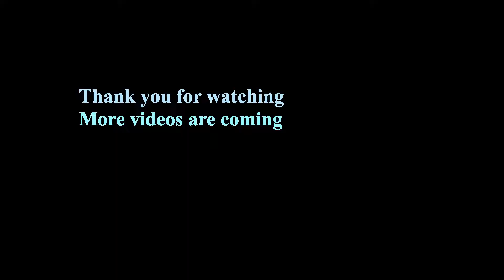Colorful Watercolor - Ink and Wash -Step by Step - real time ---(Dazzelated)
This is one of my watercolor wash pen drawing in real time.
I draw with pen first and add colors with watercolors.
I use several reference photos to paint these series.

If you have any questions about any of my art, please let me know.
I have been working on more videos to share here.